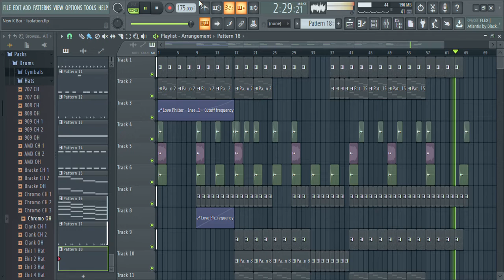New K Boi - Isolation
Some DNB track I made for •Strawberry Neko•.